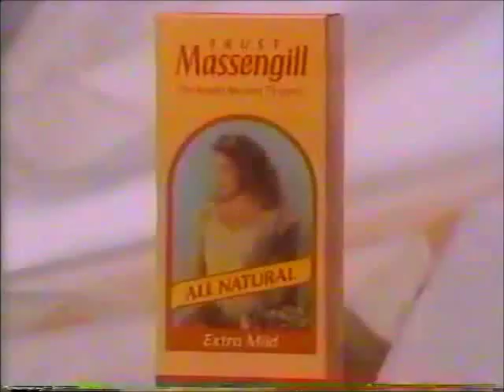Massengill ad (1991)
Massengill commercial featuring Vanessa A. Williams ("New Jack City", "Candyman" and "Soul Food" tv series).